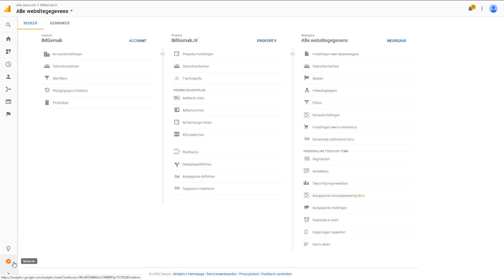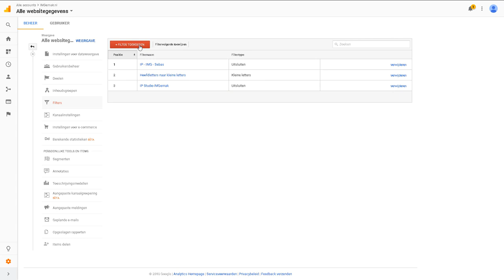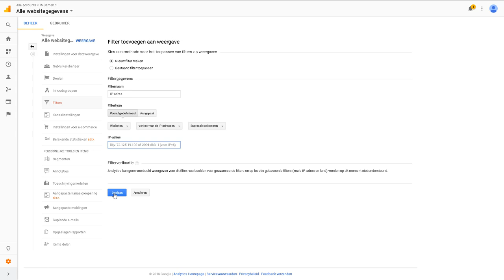Filter je IP-adres uit Google Analytics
Heb je geen filters ingesteld binnen jouw Google Analytics account dan kan ik je nu al op een briefje geven dat alle data enorm vertroebeld is.
Door filters in te stellen kun je bijvoorbeeld jezelf, medewerkers of je webdesigner uit de data van Google Analytics halen.